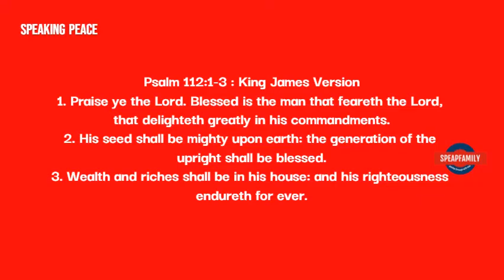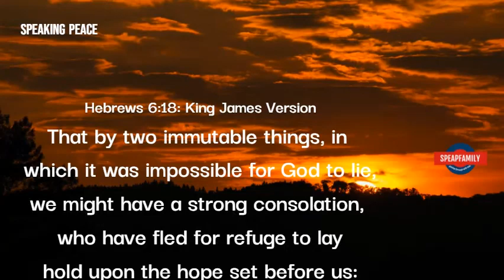How To Succeed In 2021*The Simple Success Path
The Year 2020 has come and gone but did not leave without some scars or reasons to celebrate. Whatever the roller-coaster you experienced in 2020, it is time to move to greater thing in 2021. It will come with it's own challenges but what you intentionally✍ do will play a long part in what happens to you but if this is what you chose, you can be guaranteed of greatness and success all through the year even what challenges arises.

PRAYER REQUEST:
In the months of April, we received the instruction to daily mention every Speaking Peace Subscribers and it's been an interesting journey because the days we feel too tired to pray, we do because of you, so If you have a prayer request, you can share it with us through .

Our prayer team; presently consisting my family daily pray with and for you.

FOOTAGE from Pexels under pexel license where all photos and videos on Pexels can be downloaded and used for free. All photos and videos on Pexels are free to use and attribution is not required. Giving credit to the photographer or Pexels is not necessary but always appreciated.